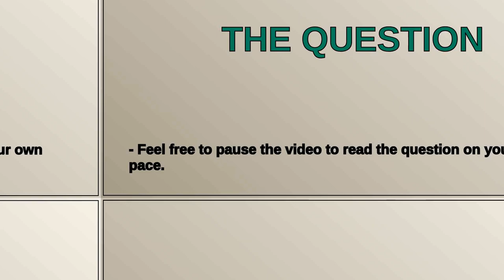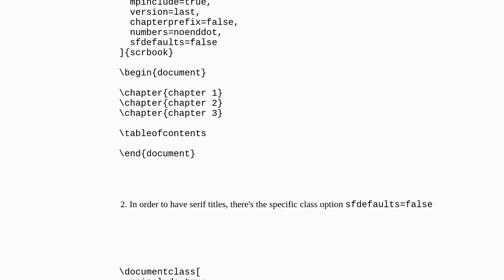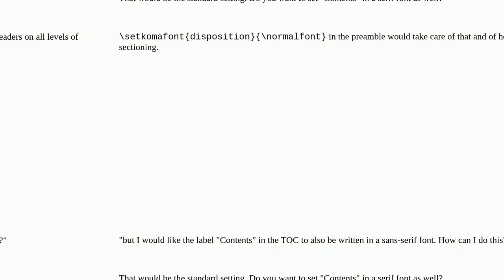Tex: KOMA-Script TOC modification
KOMA-Script TOC modification

A special thanks goes out to the community

  koma-script table-of-contents